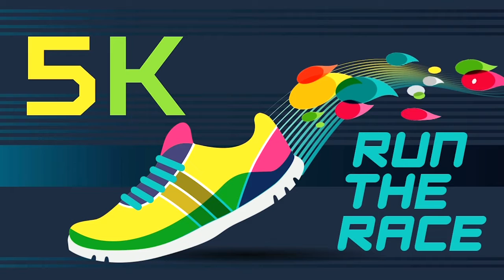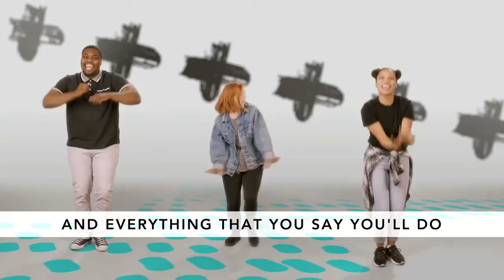Elementary: Run the Race - May 30, 2021